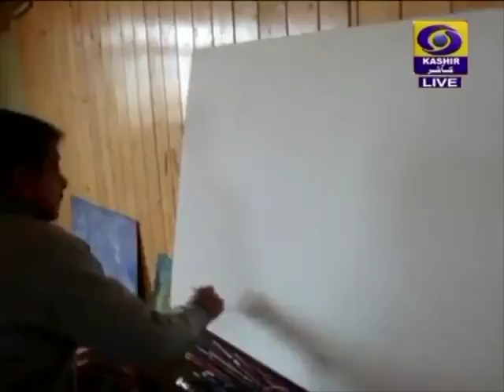Manzoor Hussain Wani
Manzoor Hussain Wani is the closest thing we have to a renaissance man in  Kashmir. An excellent painter, an artist, a writer, a poet, a dramatist, great actor, a physician, a decent human being and one of my best friends!